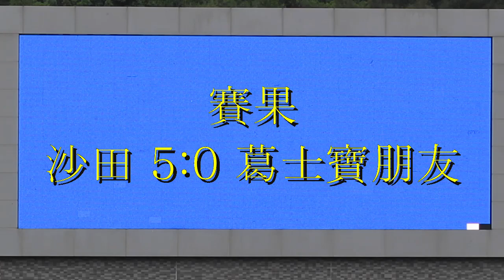沙田vs葛士寶朋友(2015.1.11.足總盃初賽八強)精華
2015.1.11.蒲崗村仿真草1號塲 13:00 沙田(紅) 5:0 葛士寶朋友(藍)